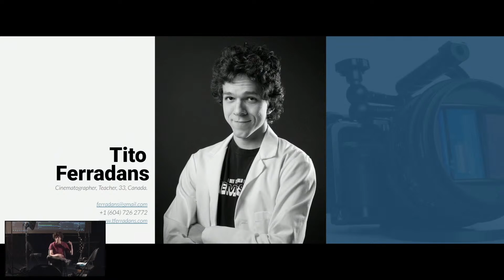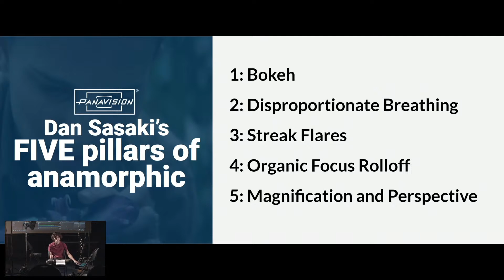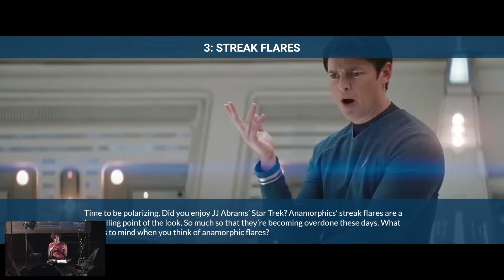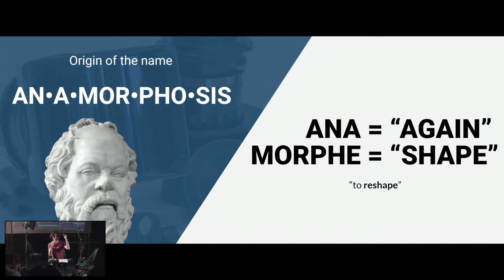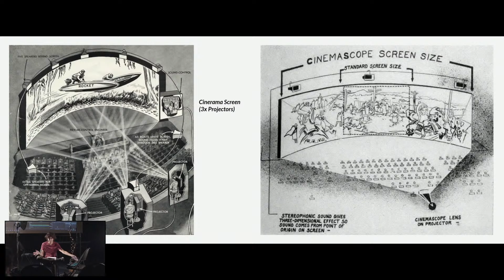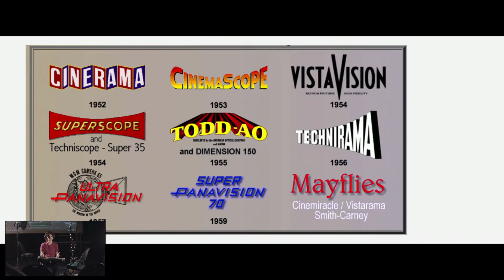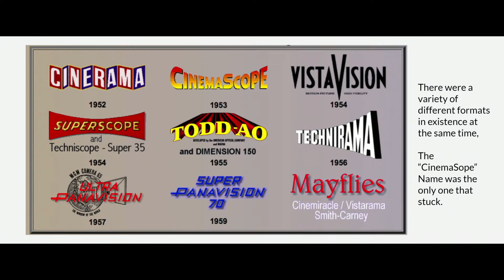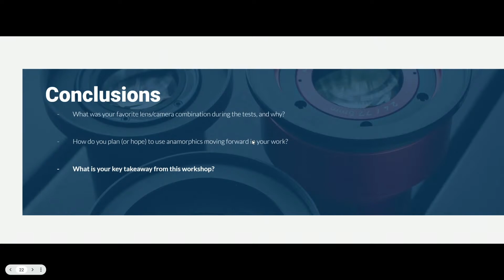Anamorphic Cookbook Express - A Live Workshop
This workshop covers most of Modules 1 and 2 of the Cookbook, with an intro to what is anamorphic, what the lenses do, how they came to exist and their impact in the history of film.

Panasonic S1H
Panasonic GH6
Metabones EF to MFT Speed Booster 0.71x